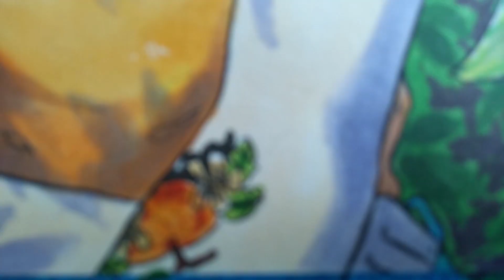La chica de las naranjas ~ DibujoRápido en papel //...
¿Qué les parecieron los colores de hoy?, el naranja es mi color favorito :)

Además... a ver si la referencia es de si talla XD